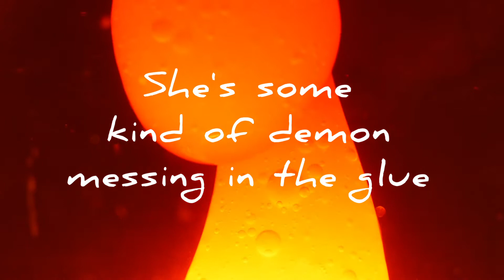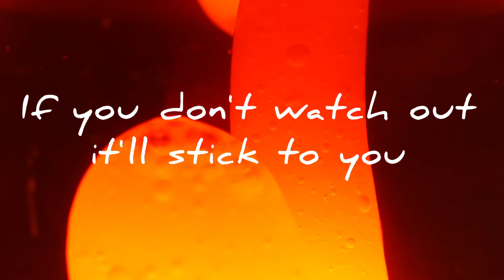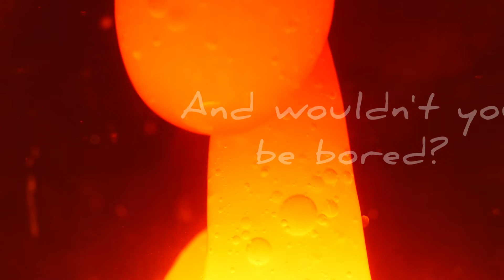Strange Brew feat. Lena Lannergren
Cover of a 60s song by Cream. Vocals and video by Lena Lannergren.